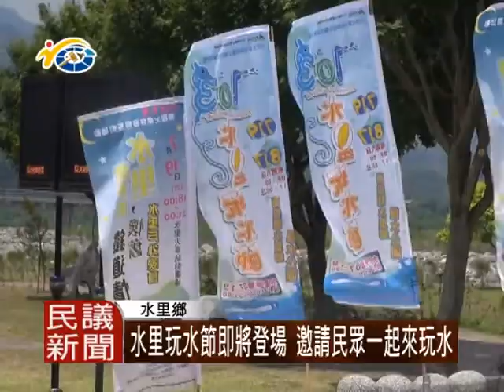1030717 水里玩水節即將登場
玩水是暑假期間最令人嚮往的活動之一。水里鄉公所，每年舉辦的「水里玩水節」，即將在這個週末登場。今年為了讓民眾享受，安全舒適的戲水環境，所使用的水源，都是來自水里溪清澈涼爽的溪水，希望能夠讓遊客不僅玩得開心，也玩得放心。議員 陳昭煜也特別出席記者會現場，支持這項一年一度的地方活動。

每年舉辦的玩水節活動，都吸引許多遊客前來。活動期間7月19日至8月17日，連續五個週末，民眾可以免費體驗親水公園的噴泉，以及一系列的戲水設施。

水里玩水節，是地方上指標性的大型活動，希望大家能夠呼朋引伴，踴躍的來參與。也希望透過玩水節的活動，能夠讓大家認識水里的美，進而帶動地方的觀光產業。

民議新聞 洪嘉彥 水里採訪報導